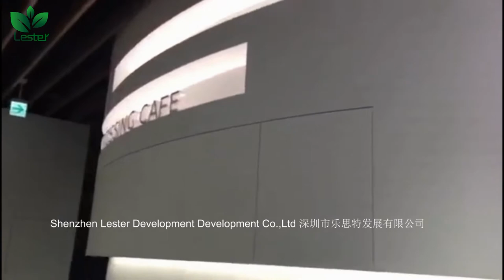1'34'' Wifi Pad supporting coffee printing video by Ripples coffee printer for coffee bar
1'34'' Wifi Pad supporting coffee printing video by Ripples coffee printer for coffee bar